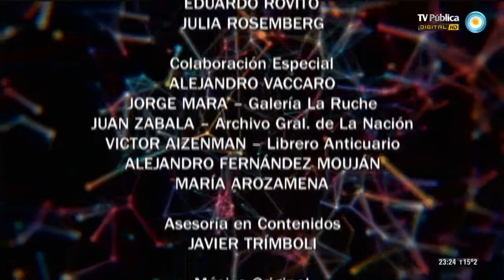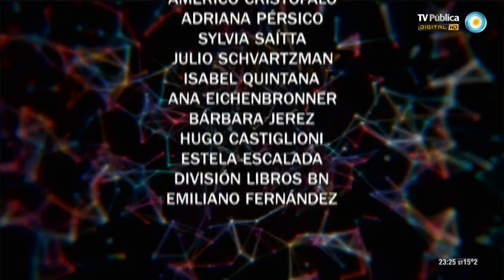Borges, por Piglia - Clase 4 - 28-09-13 (4 de 4)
Compartimos "Historia y política en Borges", el cuarto y último programa especial de clases abiertas de Ricardo Piglia para analizar la obra de Jorge Luis Borges, en una segunda producción conjunta entre la TV Pública y la Biblioteca Nacional que pone al alcance de todo el país a uno de los más talentosos intelectuales contemporáneos buscando renovar y replantear las conceptualizaciones clásicas. En esta clase contamos con la participación especial del director de la Biblioteca Nacional, Horacio González y del historiador Javier Trímboli.